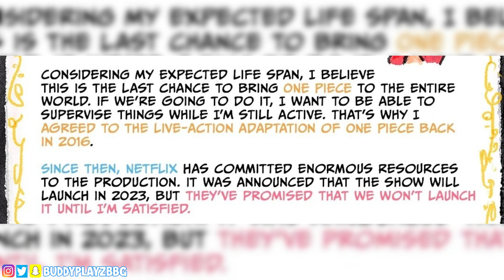The BEST Time To Watch One Piece Is NOW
A friend of mine recently started watching One Piece and is enjoying it a ton. I remember my time watching One Piece and how much I was enjoying my first watch of it. Recently the manga, anime, and live action have been getting a lot of love. I truly believe that One Piece is in its best spot it's ever been. So today I wanted to talk about why now is the best time to watch One Piece.